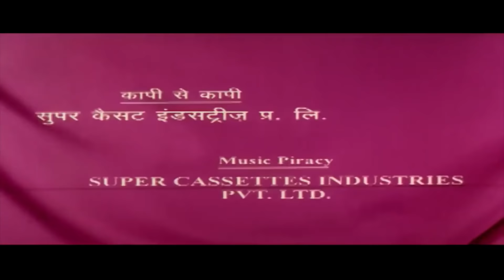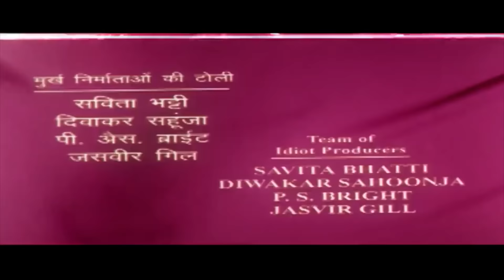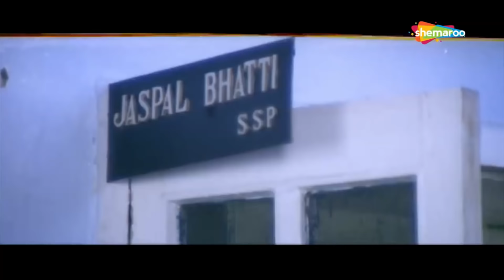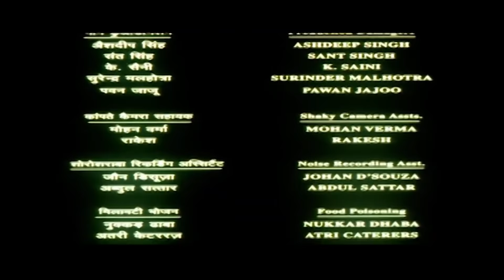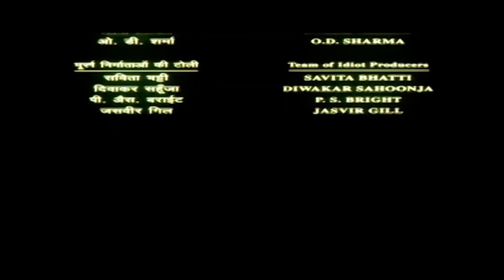Blockbuster Punjabi Stars - Jaswinder Bhalla - Jaspal Bhatti - BN Sharma - Full HD Dubbed Movie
Mahaul Theek Hai
Blockbuster Punjabi comedy Stars Movie - Jaswinder Bhalla - Jaspal Bhatti - BN Sharma -Raj Babar- Vivek Shauq - Kulbhushan Kharbanda - Savita Bhatti - Smeep Kang -  Daljit Kaur -  Asha Sharma - Sunil Grover - Full HD Dubbed Movie